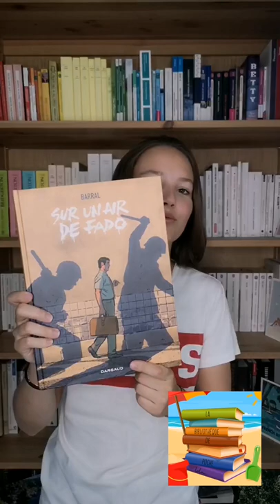Coup de cœur de juin : "Sur un air de Fado", Nicolas Barral, Dargaud ❤️